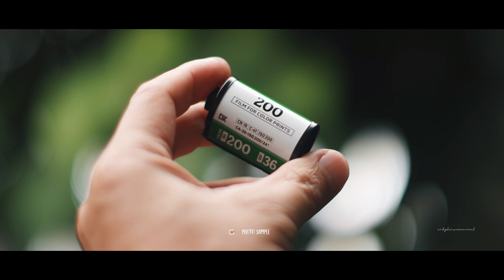Lensa manual bokeh monster Canon Chrome nose Orange inside 55mm f1.2 mount fd like cinelens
Minat dengan lensa anti mainstream bokeh monster ini ,silakan cek link dibawah